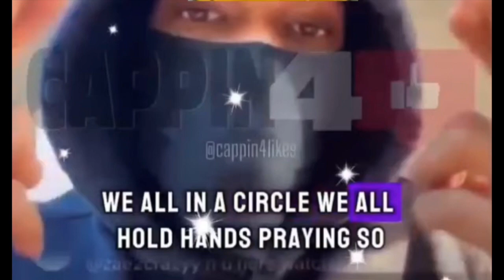Da Spektrum Episode 14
Check out Da Spektrum Episode 14 !!! A compilation of culture and current events.